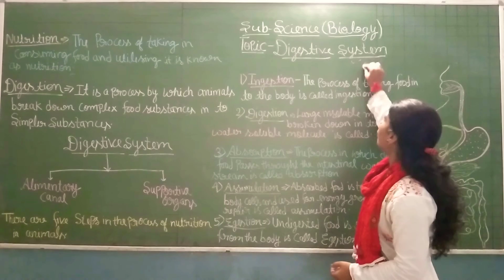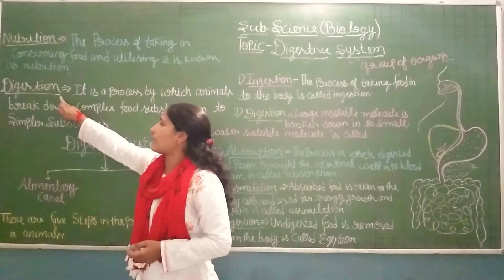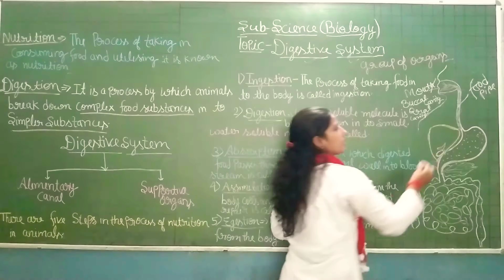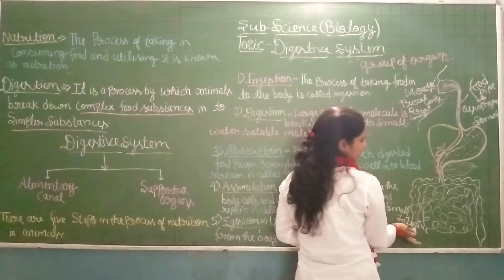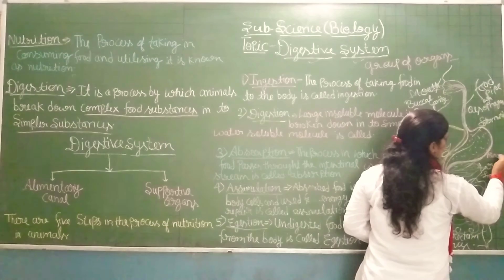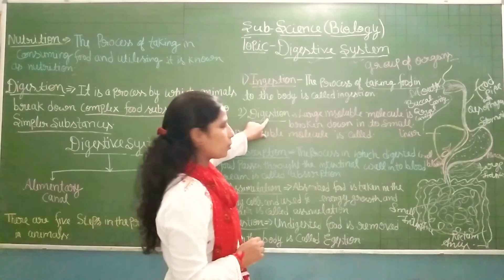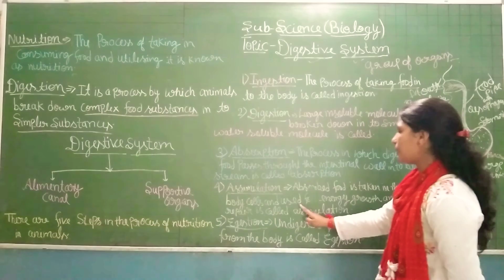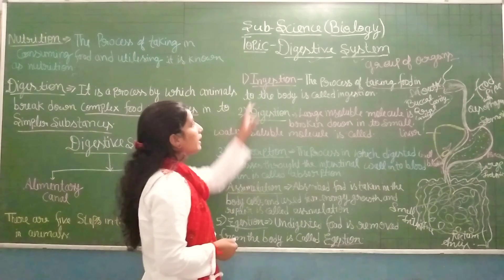Digestive system Lec 1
Types of Digestion